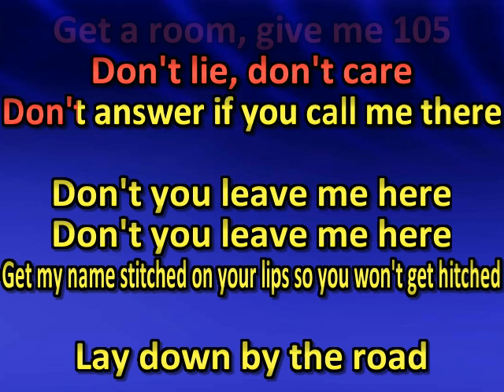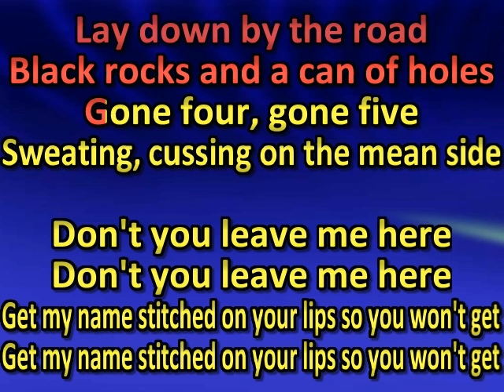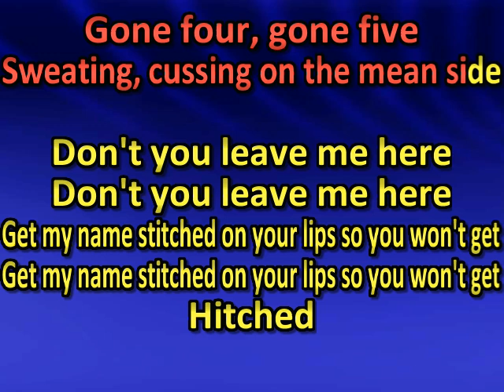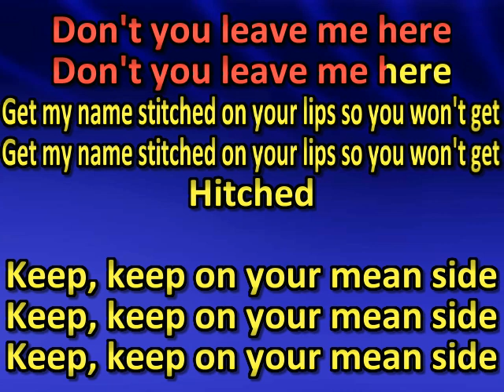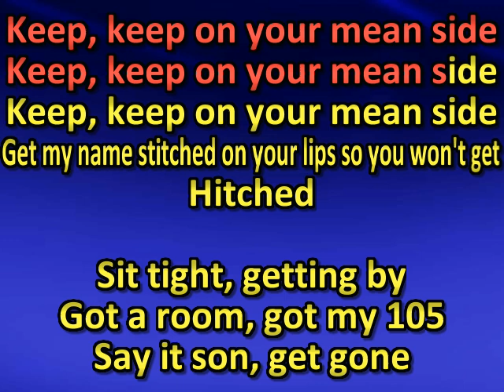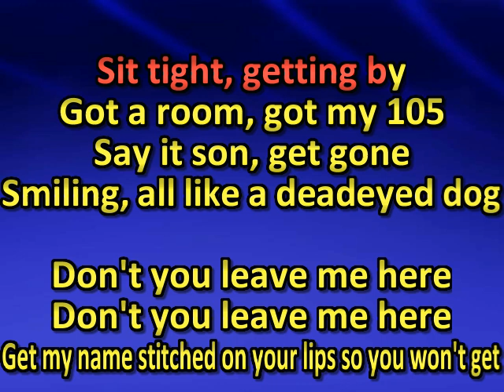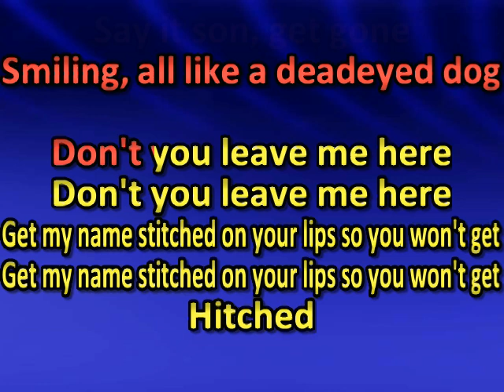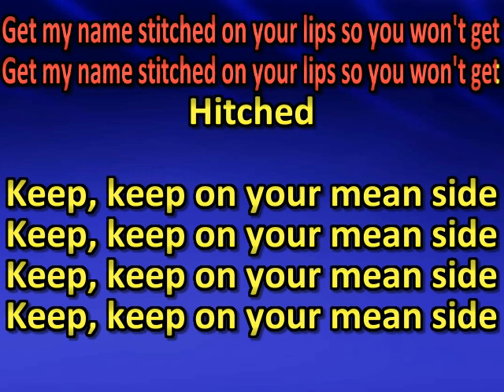The Kills- Hitched (karaoke)